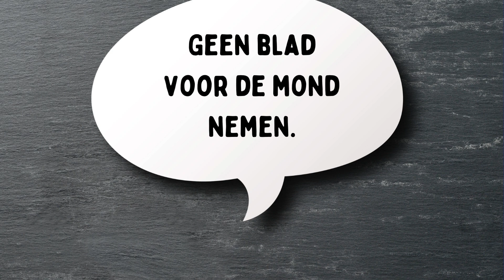Learn these Dutch/Flemish Expressions | NT2 | Take Your Language Skills to the Next Level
Join me in exploring Dutch/Flemish expressions! I'll uncover what phrases like 'Er is geen sprake van' (Out of the question) and 'De knoop doorhakken' (To make a decision) really mean. I will give you examples so you can understand it better. Knowing these expressions makes conversations richer, more colorful, and helps you express yourself more clearly. Let's boost your language skills!

I really hope you enjoy diving into these expressions with me! Exploring these phrases is not just about learning words; it's about unraveling the beautiful layers of culture and language.

Have any thoughts or want to share your favorite expressions? I'd love to hear from you! Drop your questions or comments below—I'm here to help! Let's keep the conversation going.